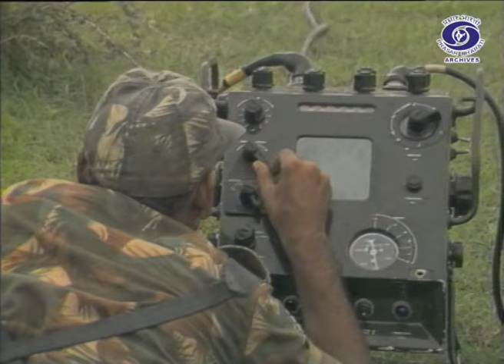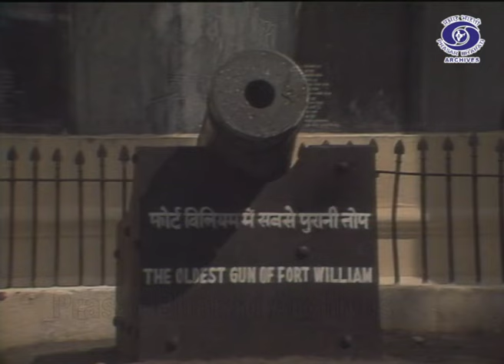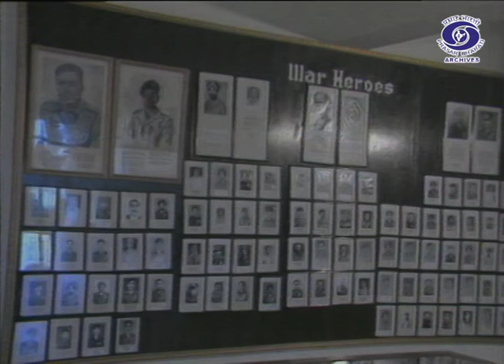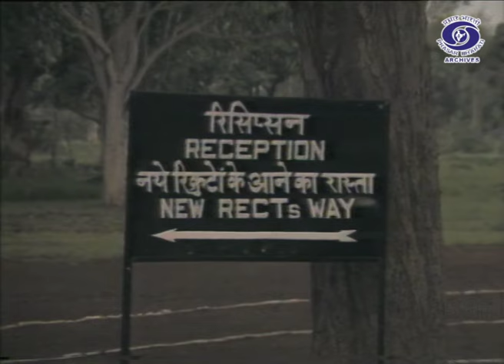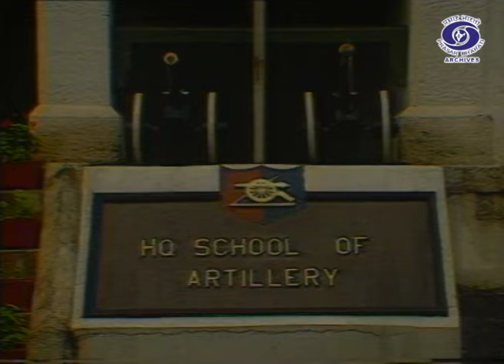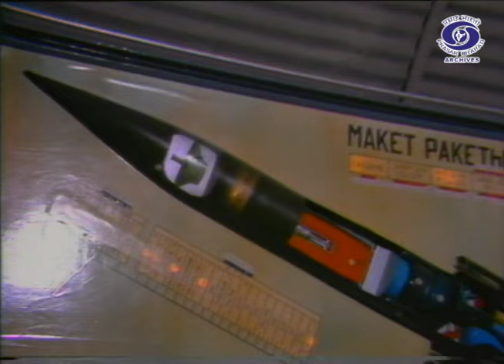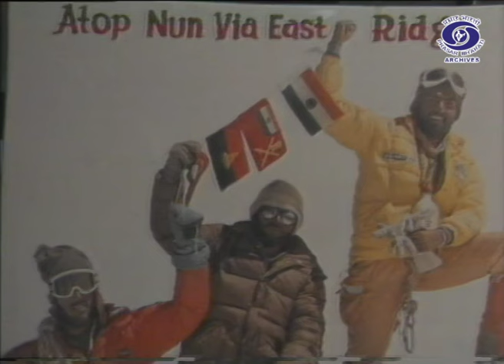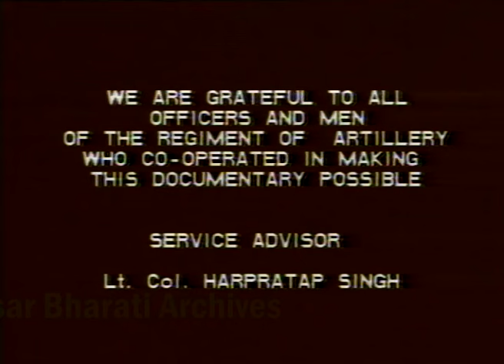Artillery - The Battle Winning Factor | Indian Army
Prasar Bharati Archives presents a special program on Indian artillery which reflects the strong fire power of Indian Army.

Regiment of Artillery is a combat/fighting arm of the Indian Army, which provides massive firepower during all ground operations of the Indian Army. It is a successor to the Royal Indian Artillery (RIA) of British Indian Army, which itself traces its origins to the formation of Bombay Artillery in 1827.

Today, it is the second-largest arm of the Indian Army, and with its guns, mortars, rocket launchers, unmanned aerial vehicles, surveillance systems, missiles and artillery firepower. It constitutes almost one-sixth of its total strength.